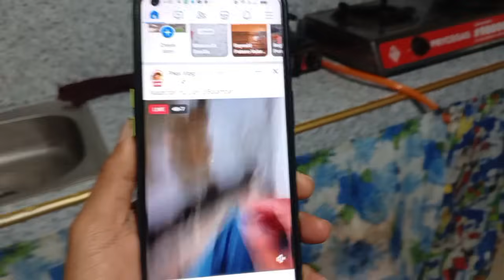maulan na hapon stress sa Umaga kung Kaya ni mister Kaya ni misis 🤜💪